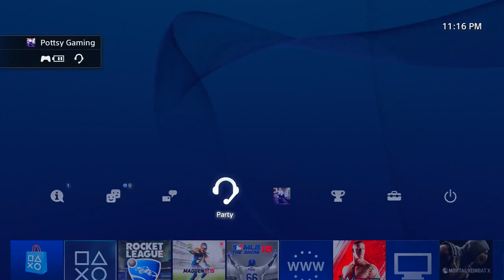THE MONEY GAME | ROCKET LEAGUE FUNNY MOMENTS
THE TUGS!

Add Me on PS4 - Pottsy2065

HELP SPREAD THIS CHANNEL simply by letting your friends and family know you can entertainment here!